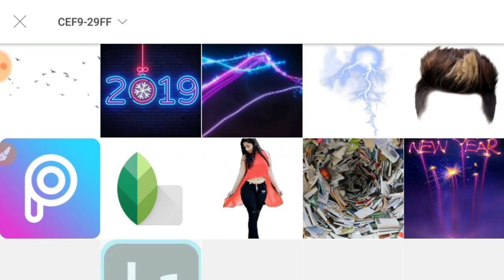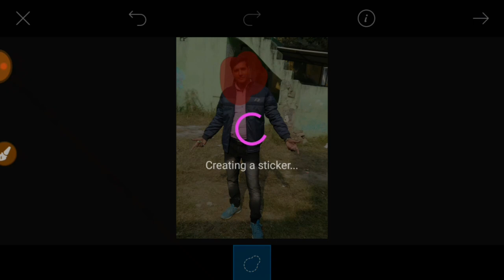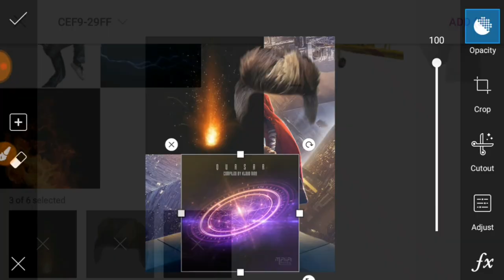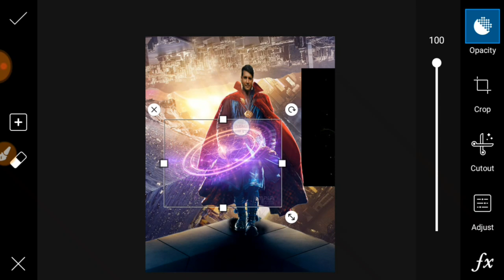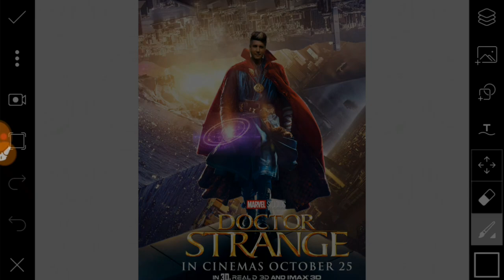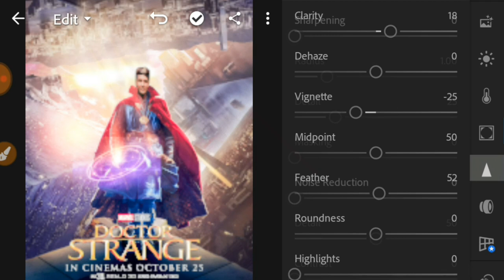How to movie poster picsart editing tutorial 2018|| editz club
How to movie poster editing tutorial  2018|| editz club

ps touch
● photoshop touch
● Photoshop CS6
● Adobe Photoshop CS6
● Adobe CS6
● Adobe Photoshop,
● Photoshop CS5
● How-to (Conference Subject)
● Tutorial
● Adobe Illustrator
● Terry White
● Creative Cloud
● Creative Suite Podcast
● Illustration
● Graphic Design
● photoshop mobile
● photoshop android
● photoshop ios
● photoshop touch tutorial
●how to
● ps touch tutorial
● cinimatic effects
● pixel disintegration
● blast effect
● advance editing
● mobile editing
● android editing
● image editing
● picture editing on android
● pixlar express
● ps touch tablet
● Pixel
● splatter dispersion
● disintegration of splatters
● IPhone (Computer)
● Touch
● Terry White
● Creative Suite
● Photoshop Touch
● Adobe
● Creative Suite Podcast
● bunty editz
● real cb editing
● picsart
● picsart editing
● picsart tutorial
● picsart Manipulation
● picsart editing tutorial
● Explosion Tutorial
● Changing hair color
● PicsArt Illu
● cb edits
● taukeer editz
● clar face
● picsart best editing tutorial
● photo editing
● oil painting
● Professional Editing
● picsart android
● photo manipulation
● manipulation tutorial
● cara edit foto
● manipulation picsart
● Edit picsart terbaru
● manipulation city
● mengubah background
● photoshop
● the power of adobe photoshop
● Evolution (Idea)
● model transformed
sally gifford
● Pirovision
● Picsart Tutorial
● photo editing
● Photo editing software
● bunty singh
● buntysingh editing tutorial
● bunty editz
● bunty
● cb editing
● cb editz
● Picsart android
● Picsart crack
● PapPya gaikwad
● PapPya Gaikwad editing Tutorial
● Best Tutorial
● Cb editing
● Real cb edit
● Picsart brush
● Picsart Editing
● Picsart manipulation
● saturation effect
● Adobe
● Creative Suite
● Photoshop
● Adobe CS5
● Adobe Photoshop
● dispersion effect
● disintegration effect
● brust effect
● picar